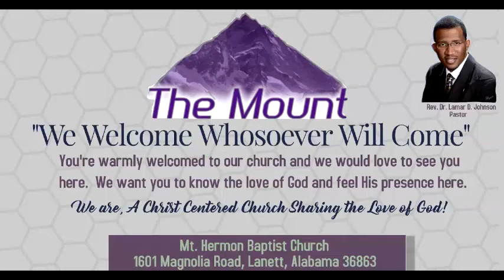Sunday Dec.2, 2018 Rev. Dr. Lamar D. Johnson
Mount Hermon Baptist Church
Lanett, AL
The Mount